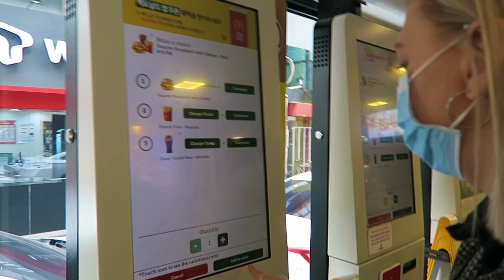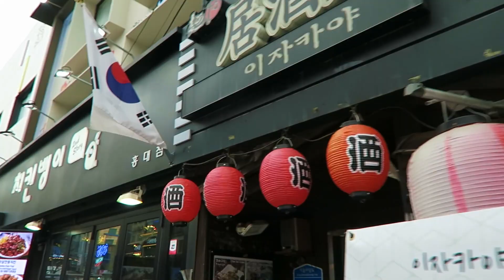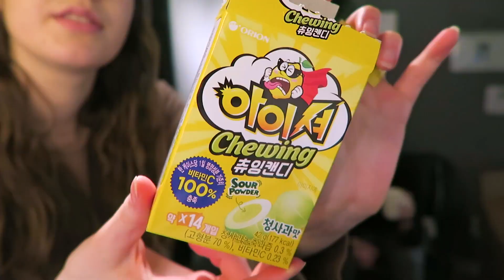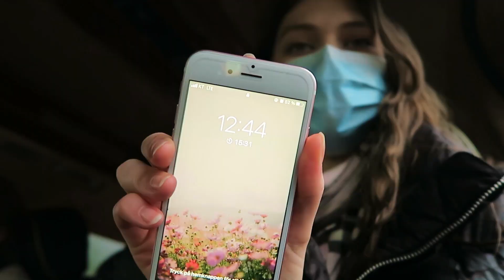APARTMENT TOUR IN SEOUL SOUTH KOREA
Hi friends, hope you are doing well. In this video we are finally leaving our quarantine and moving into our new apartment. Hope you enjoy it!

Leaving quarantine: 00:00
Moving out of our AirBnB: 04:11
Apartment tour: 06:20